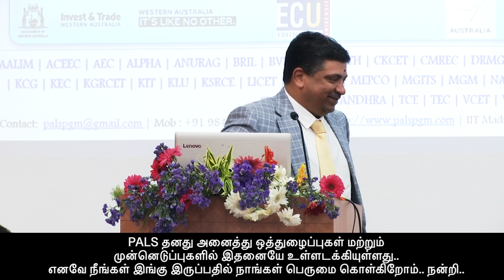IIT & Edith Cowin University Joint Event on Cybersecurity